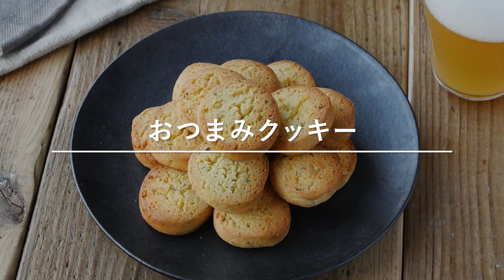【クッキーレシピ集】おやつに作りたい♪基本のレシピからアレンジレシピまで！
定番クッキーはもちろん絞り出しクッキーやアレンジクッキーなど♪
お好みのレシピをおやつに作ってみませんか？

【クッキーレシピ集】
①基本の型抜きクッキー 00:04

②抹茶とホワイトチョコのクッキー 00:53

③マーブルクッキー 02:12

④基本のジャムクッキー 03:54

⑤セサミクッキー 05:54

⑥チョコチップソフトクッキー 06:25

⑦チョコといちごの絞り出しクッキー 07:07

⑧マシュマロココアクッキー 07:47

⑨おつまみクッキー 08:57

⑩芳醇チーズクッキー 09:35